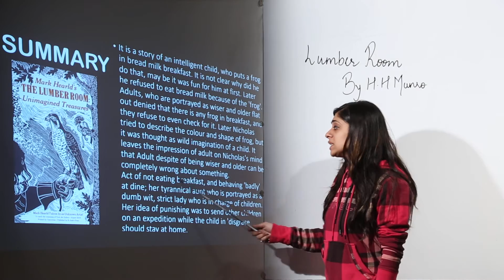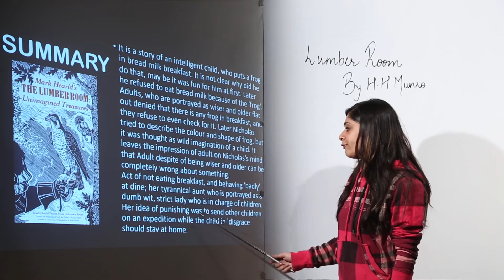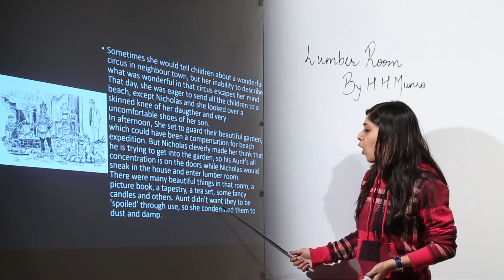Bets free Topic l ICSE l CLASS 12 l ENGLISH l Short Stories l Lumber room l L60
Class 12 ICS English has been explained in this course and each and every minute detail has been covered so that students have a thorough understanding and can deal with any question based on this topic.